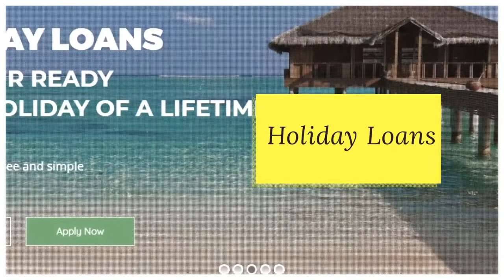St Ailbes CU 2018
Team St Ailbes Secondary School
Theme the Credit Union Difference.
Tipperary Credit Union Digital Media Competition 2018.